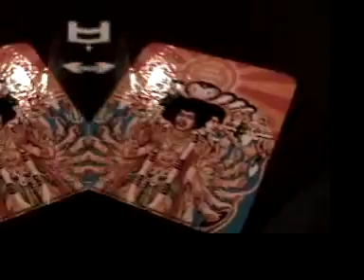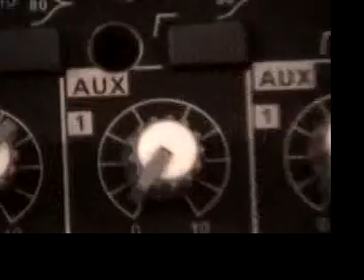Five Man Grace Band / Peculiar People Video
The CLASSIC Five Man Grace Band (formerly Peculiar People) Video - "Born Again"